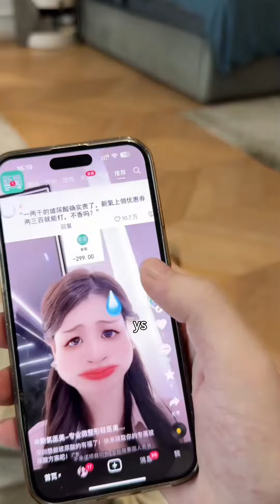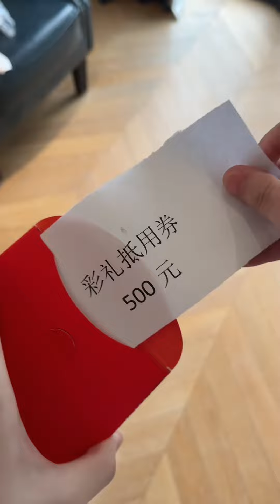美女老闆太黏人！深夜竟想讓我陪她洗鴛鴦浴，一下沒忍住...【曼曼是老闆】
記錄和美女老闆的辦公室日常
講述我們不一樣的愛恨情仇

這裡是曼曼的唯一官方賬號
歡迎大家收看我的視頻
帶你看美女老闆私下不一樣的一面

盗版必究

🔔更新時間：每天下午